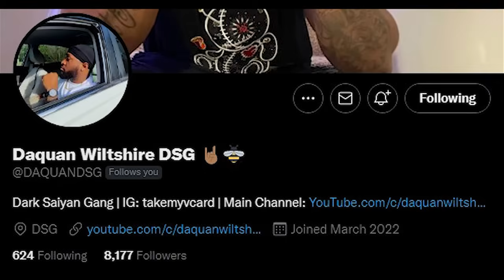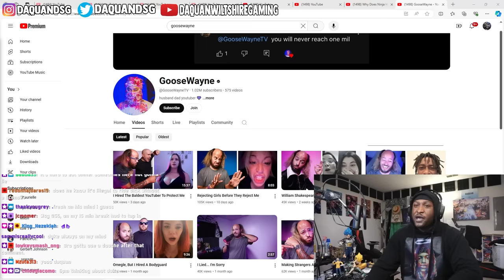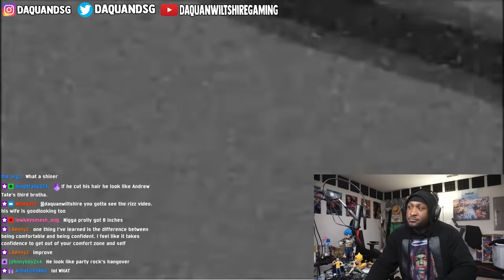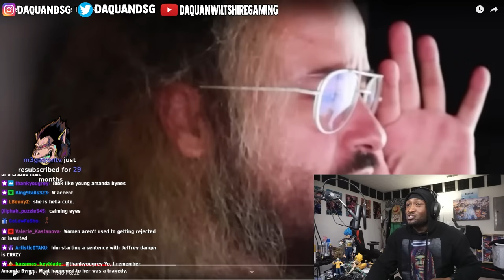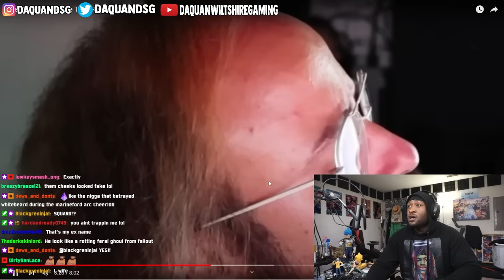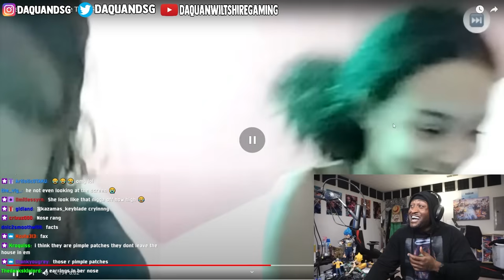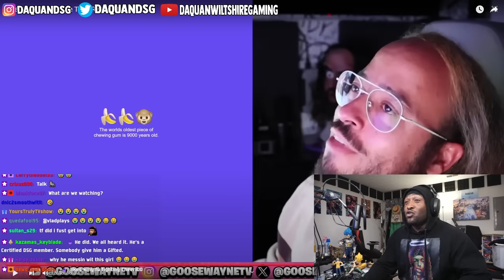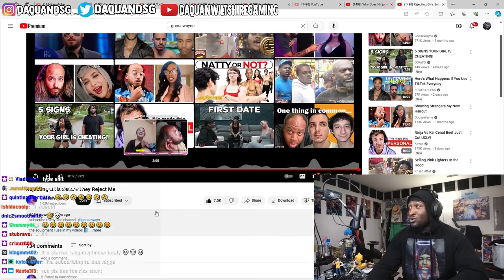HE REJECTED EVERY GIRL BEFORE THEY GOT A CHANCE TO REJECT HIM